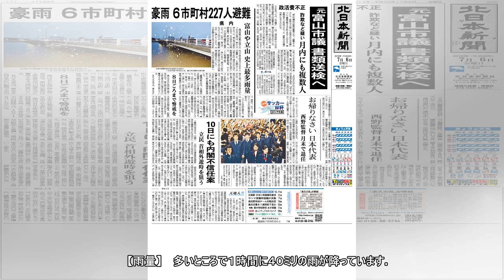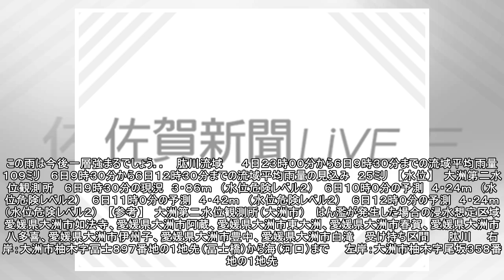指定河川洪水予報＝大洲河川国道事務所 松山地方気象台 共同発表